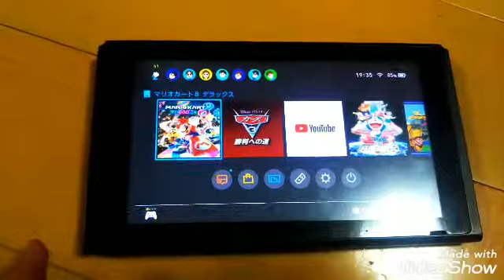SUPER MARIOホリパット［プロコン］